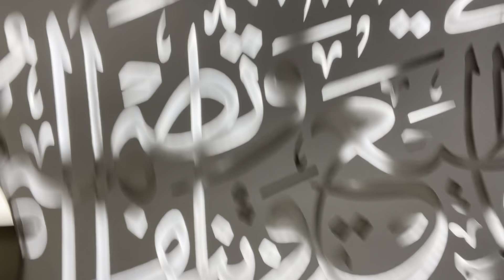Dubai Future Museum 🇦🇪❤️ vlog me and my Friend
i aboutworldvlogs aboutworld border dubaijobs dubailife indopakborder jattprabhjot indopak kaifikhalil dubai.

Mansoob kaif ​⁠  🥺❤️ At Burjkhalifa.  Song by kaifikhalil